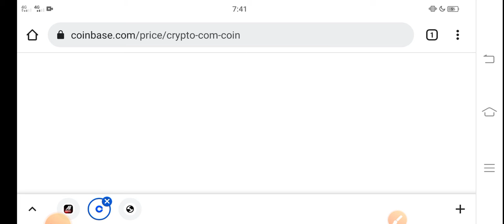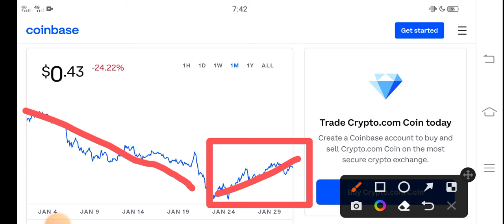CRO SKYROCKET || Crypto com coin Price Prediction! CRO Coin Today News